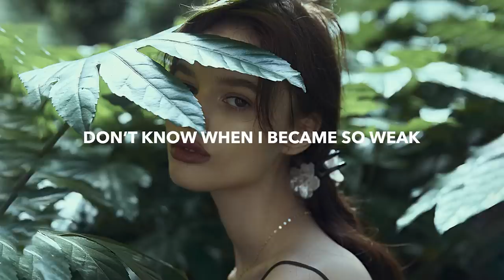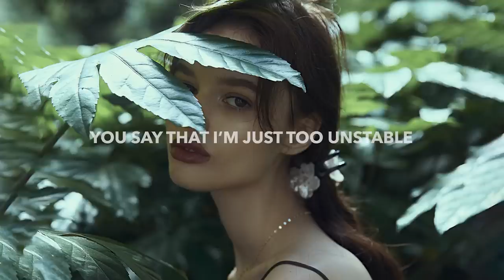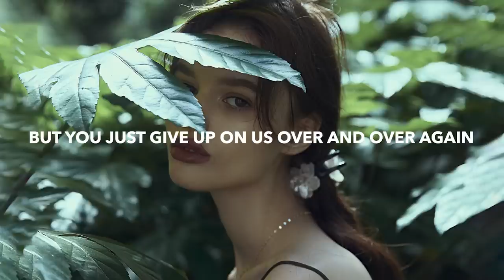2NATURAL & Lama - Over Again (Lyrics) ft. Wendy Wang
2NATURAL & Lama - Over Again (Lyrics) ft. Wendy Wang

💽 Label: found/red

🎤 Lyrics: 2NATURAL & Lama - Over Again (ft. Wendy Wang)
Told my friends I’m tired
Need a hug from your end
I’ve been pacing around
couldn’t reach you last night
don’t know if your phone died
Or if you’re drunk and forgot you had to kiss me goodnight

Don’t know when it started
don’t know when I became so weak
Over analyzing
Every breath that you take
I’m wishin I’m wishin that I would stop caring

I gave u all of my mind wrote it out on those lines
all I get from u r 2 letter replies
I give you all of my pride so I can still call u mine
But you just give up on us over and over again

Something’s off in ur tone
Should I leave u alone?
Are you busy or do you just not wanna talk
Every time that we fight
You just turn a blind eye
i was crying and but you told me that you’re going to bed

don’t know when u became so impatient
you’re good at finding reasons
Downplay all my feelings
You say that I’m just too unstable

all I get from your 2 letter replies

🔥 Songs you will also like based on this track:

📸 Photo by Igor Rand